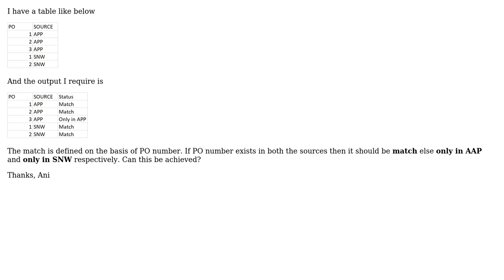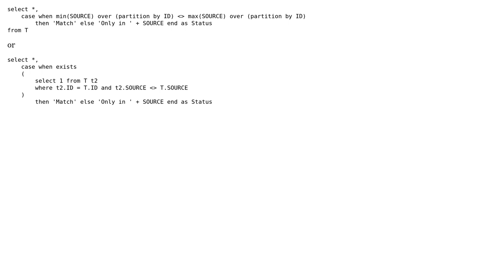Joining back on the same table in SQL server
With thanks & praise to God, and with thanks to the many people who have made this project possible! You are responsible for your own actions.